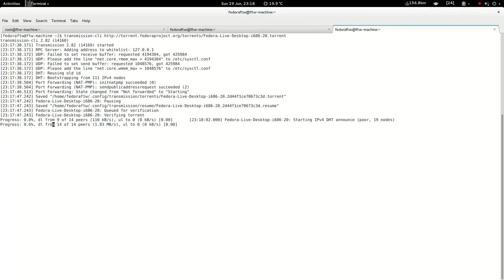Transmission cli in Fedora 20